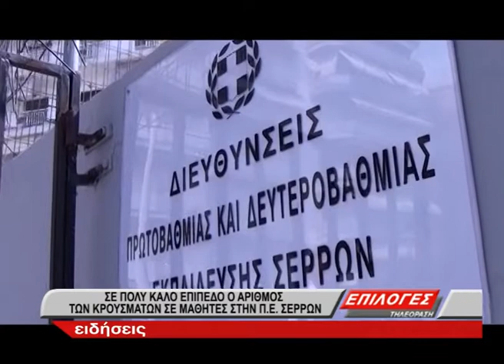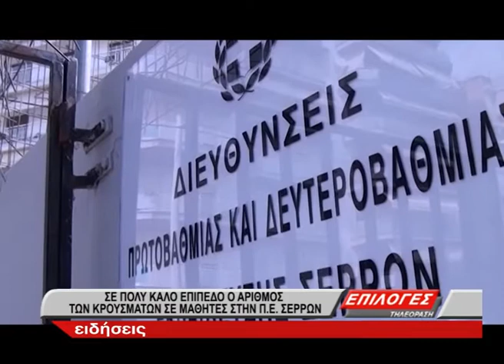Σε πολύ καλό επίπεδο ο αριθμός των κρουσμάτων σε μαθητές στις Σέρρες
Ομαλά κύλησε η σημερινή μέρα για τα σχολεία της Πρωτοβάθμιας Εκπαίδευσης. Σύμφωνα με τον Προϊστάμενο της Πρωτοβάθμιας Εκπαίδευσης  κ. Γιάννη Καραβασίλη  έκλεισε ένα τμήμα τάξης Δημοτικού  της πόλης των Σερρών καθώς παρουσιάστηκε κρούσμα σε μαθητή.